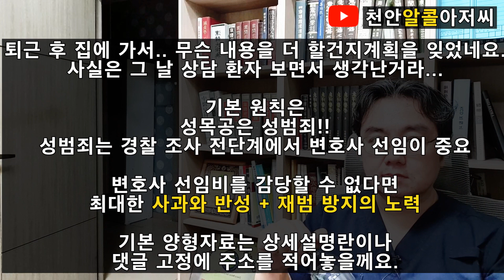눈 떠보니 여자 화장실. 성적 목적 다중이용시설 침입죄 [천안 알콜 아저씨] 음주 성목공의 금주클리닉 치료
질문, 정정 = 아래 주소의 [문의] 버튼이 가장 빠릅니다.

술 마시고 저지른 성범죄는 패해자도 불쾌하고 수치스럽지만, 가해자도 당황스럽고 미안하고 좌절스런 상황이죠. 무혐의, 기소유예 등이 아니라면 벌금형이라도 향후 생활에 큰 지장이 오니까요. 그래서, 최대한 빨리 변호사를 선임하고 적극적으로 대비하시는게 좋아요. 저는 술 마시고 저지른 잘못에 대해 알콜 관련 진단과 치료 및 평가를 해서 법원에 제출해주는 것 뿐이고, 전반적인 재판 준비는 변호사님들이 짜고 있을거예요. 성실히만 준비하세요.